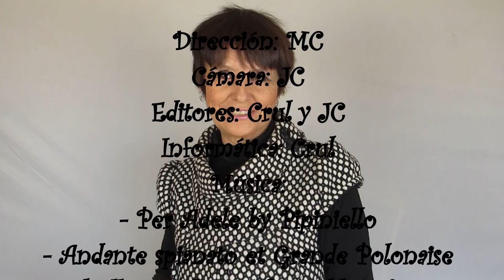Cómo hacer Cojines de Semillas con Alforjas [Tutorial]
Hoy os traigo otro invento del cámara: un cojín de semillas cuádruple con alforjas para un sillón orejero.

Las medidas son:
- Alforjas:  94 x 50 cm (aprox 37" x 19" 2/3)
- Cojines: 47 x 29 cm (aprox 18" 1/2 x 11" 1/2)
- Trigo: 1,6 kg de trigo aproximadamente por cada cojín